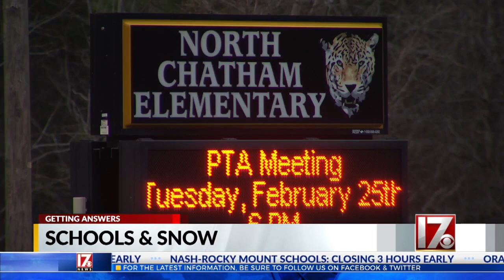How local schools aim to keep students and staff safe in the event of snow